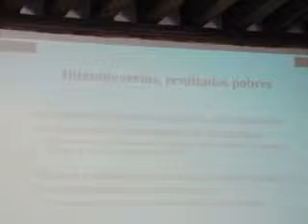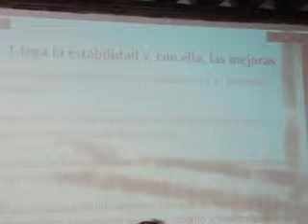SEMAR: I SIMPOSIO BIENAL DE HISTORIA NAVAL DE MEXICO